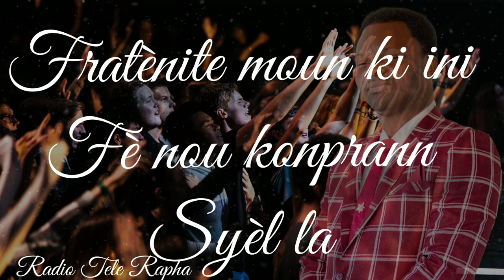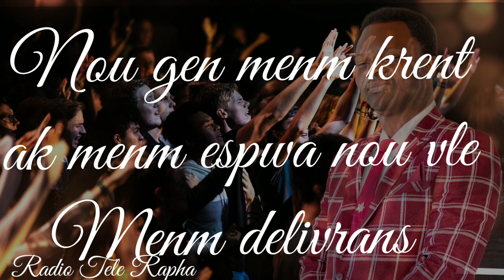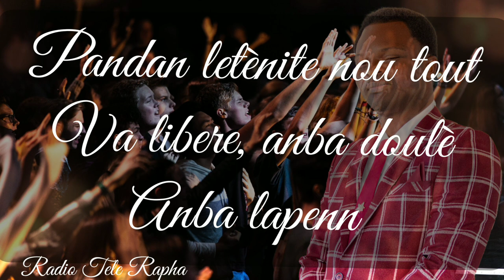VIN BENI NANM OU NAN CHAN SA AVEK PAST JOB - BENI KOD KI MARE